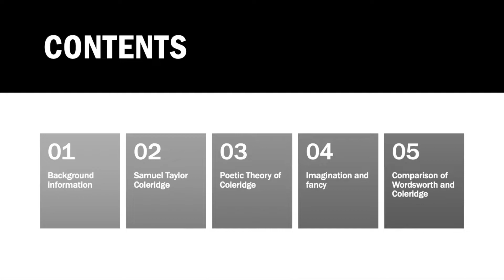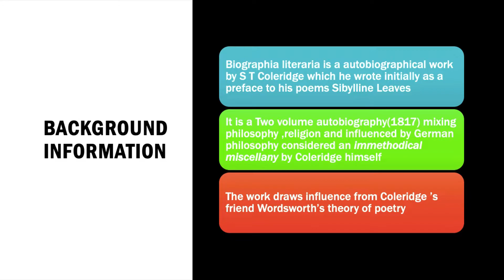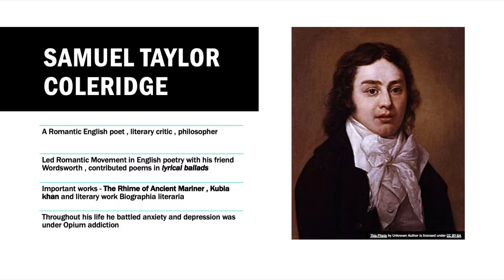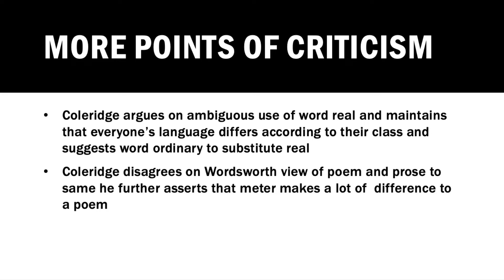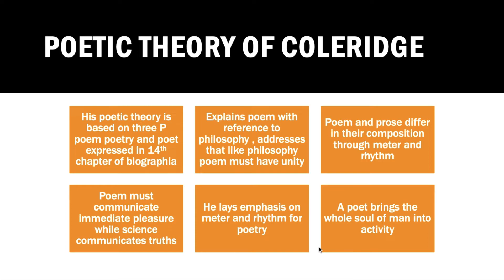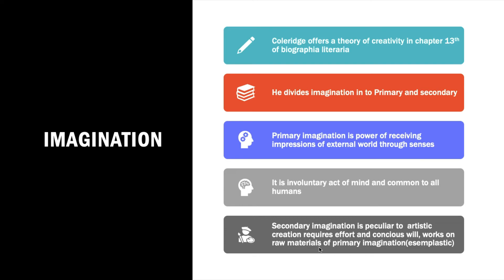Biographia Literaria : Everything you need to know | Samuel Taylor Coleridge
ignou meg